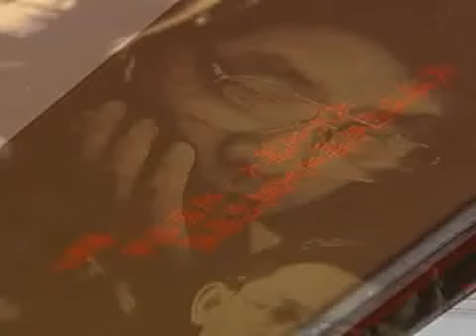「文人政事」專訪詩壇巨擘 鄭愁予1/2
在華人世界擁有廣大詩迷的鄭愁予，寫過無數經典名作，很多音樂人都以他
的詩譜曲，詮釋他詩中有畫的意境，本集文人政事節目中，鄭愁予親自朗讀
詮釋 「旅夢」音樂詩文輯創新實驗，精彩可期，請勿錯過!

宏觀電視6/25   12:00首播   22:00重播